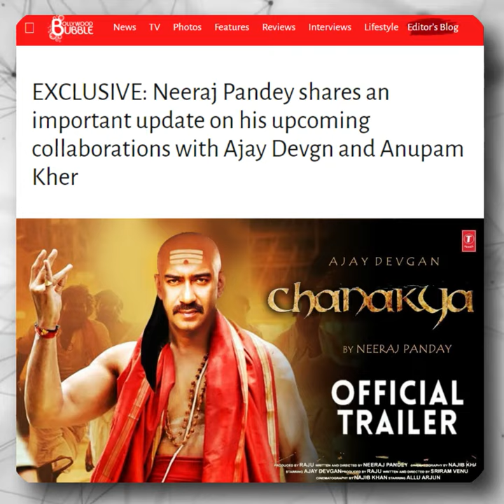Neeraj Pandey: Khakee The Bihar Chapter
RRR